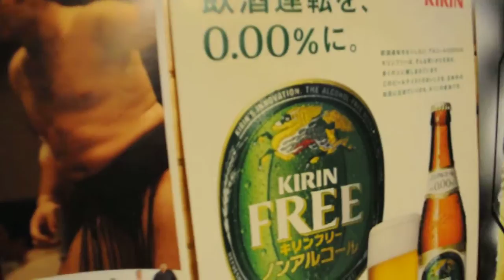ДЭЭШЭЭ ХАРААД УЙЛААД Л АЛХСААН ЦААДАХ ЧИНЬ...